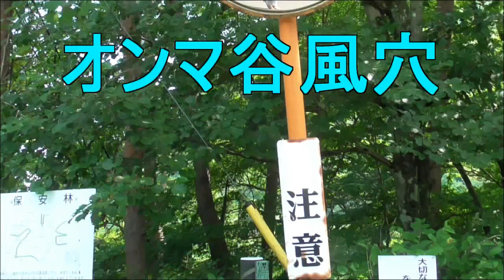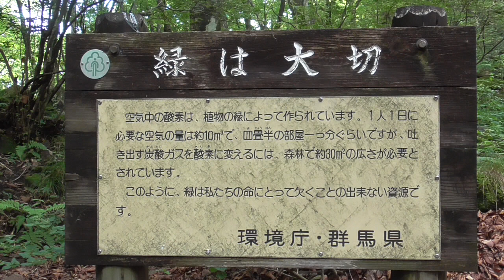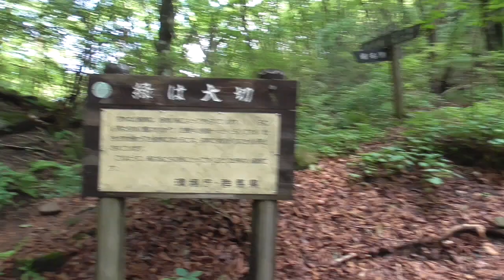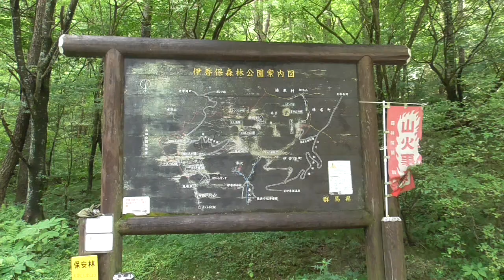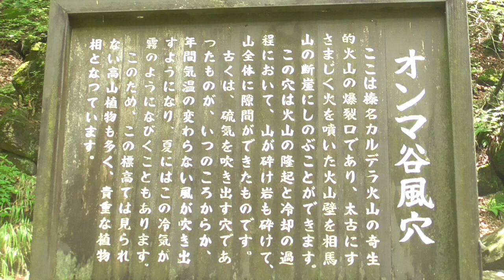【オンマ谷】・・猛暑の下界から、涼しい別天地へｗ・・【風穴】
野生のリス君と遭遇しました。かわいかったね。ｗ